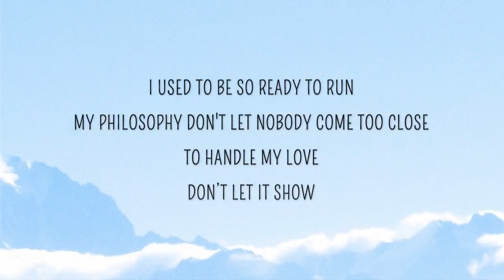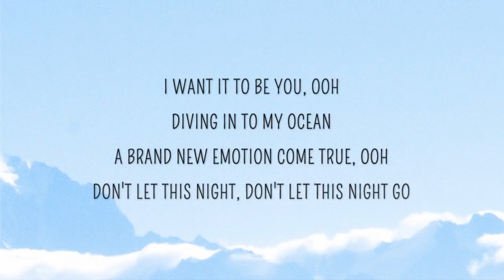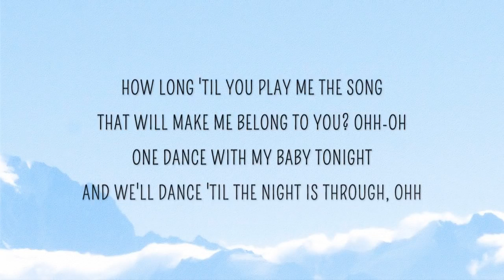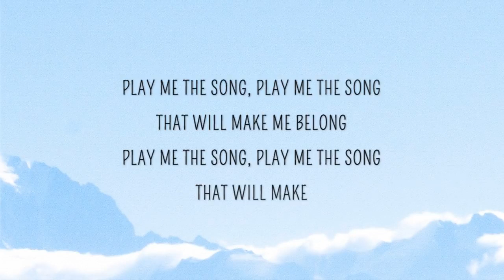Jax Jones, Years & Years ~ Play Lyrics ~ EnterWholement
EnterWholement is a YouTube Fan channel that focused on delivering the best videos. We hope that these Lyrics will make your day.